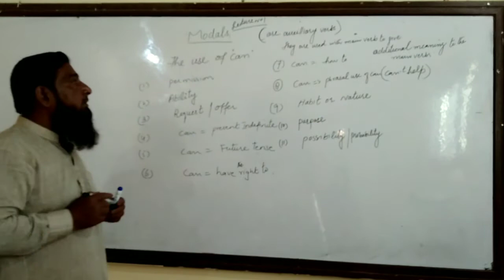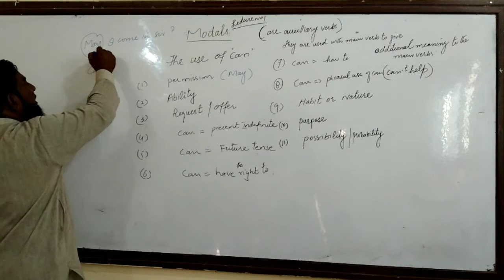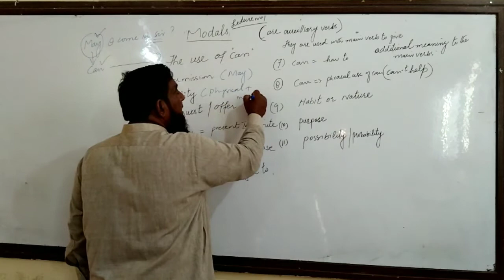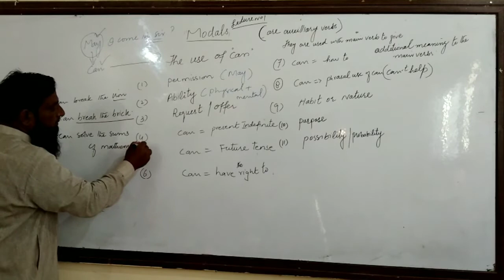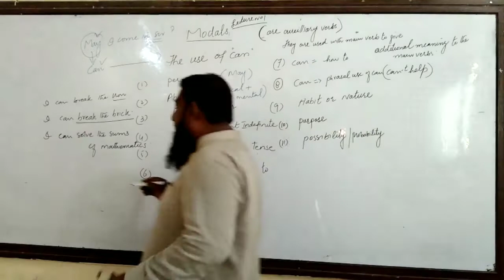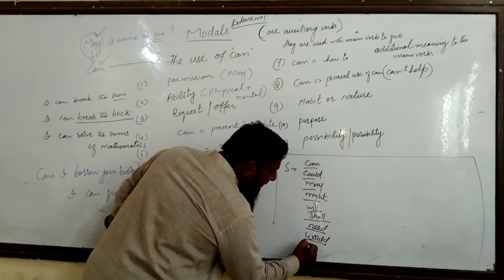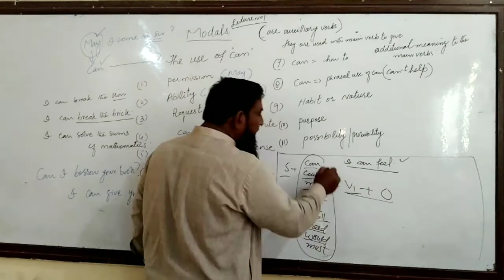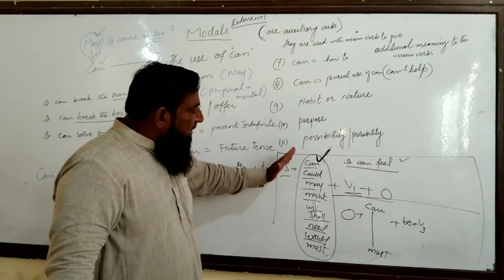modals (Use of Can) Lecture No 1 /HINDI/URDU/MUHAMMAD ACADEMY